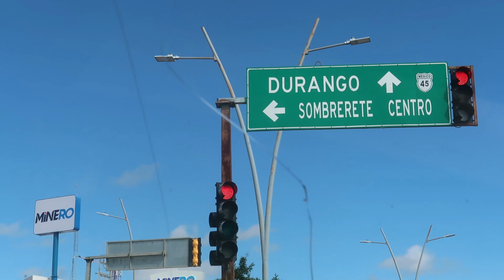Cortando tunas , nos dimos una buena espinada ,mi papy ,Evelin, mi hermana y yo, estan muy ricas